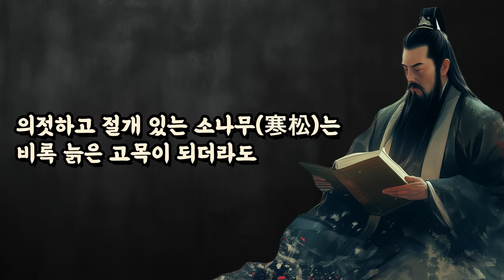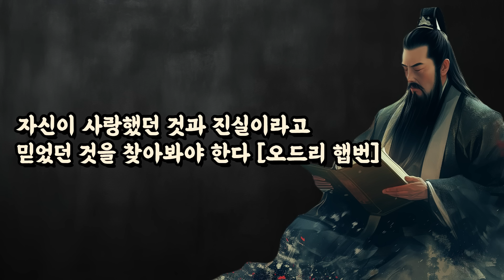지혜로운 사람들은 교활한 사람들의 속셈을 꿰뚫어 보는 눈을 가졌다 | 노자, 한비자, 톨스토이, 탈무드의 지혜 | 행운을 끌어 당기는 방법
BGM